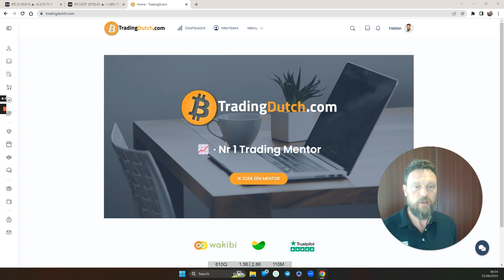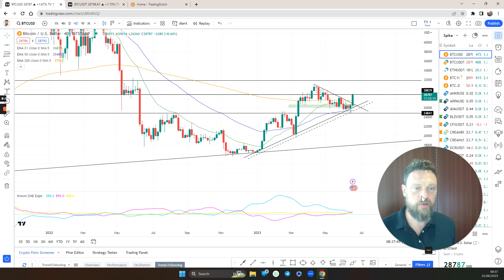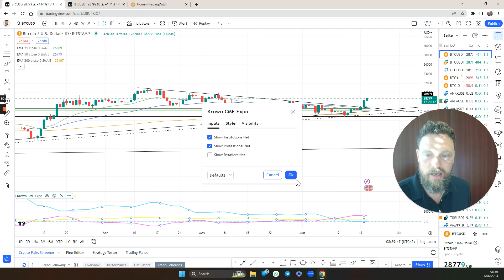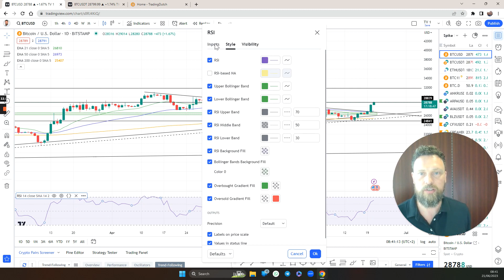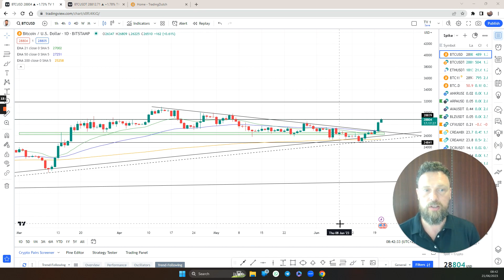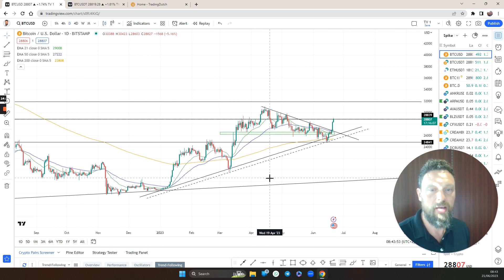Marktflits kort 21 June 2023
Een super mooie uitbraak van Bitcoin. Op de weekly candlestick grafiek laat ik je zien waarom deze uitbraak nu zo waardevol is.

Huishoudelijke mededelingen:

1. a.s. vrijdag is er geen TradingDutch Marktflits
2. Van 10 juli t/m 28 juli is TradingDutch gesloten

Verder in de Marktflits:

- Grote bedrijven bieden steeds vaker cryptodiensten
- RNDR Trade heeft target geraakt tijdens de opname van de Marktflits